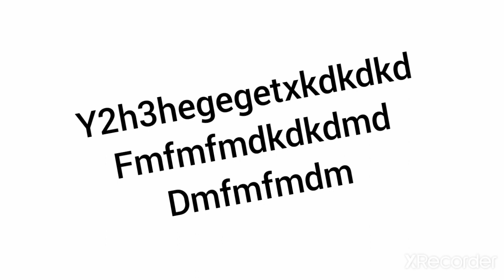My Talking Tom Season 1 Episode 2 The Christmas Carlos Segundo and José Luis Orozco Title Card